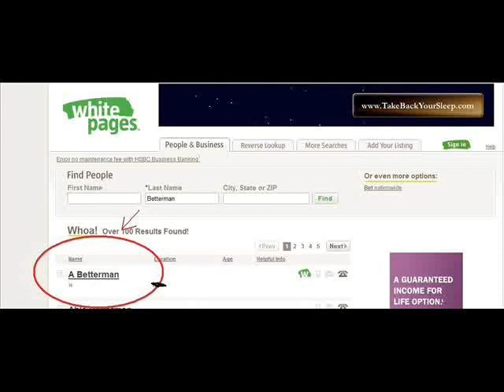Pearl Jam was WRONG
YTMND created by dfesta